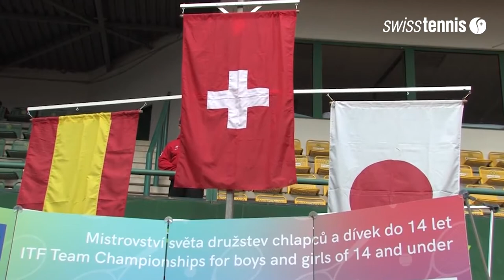Swiss Tennis-Jahr 2017/L'année Swiss Tennis 2017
swisstennis.ch